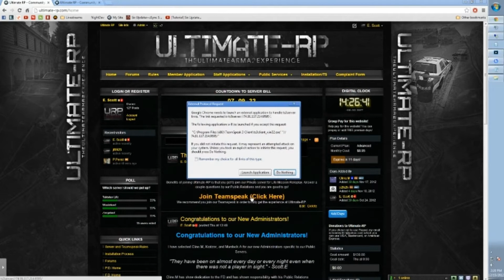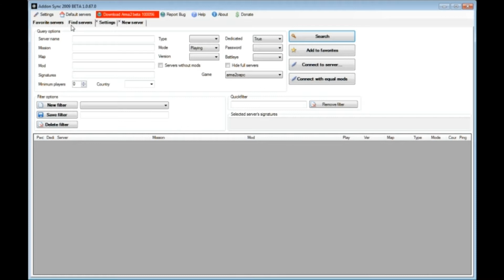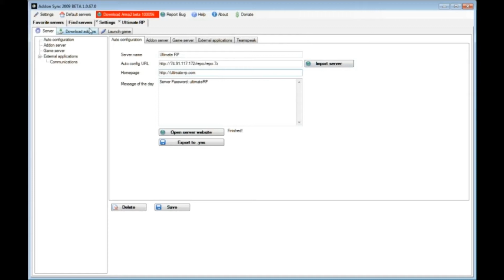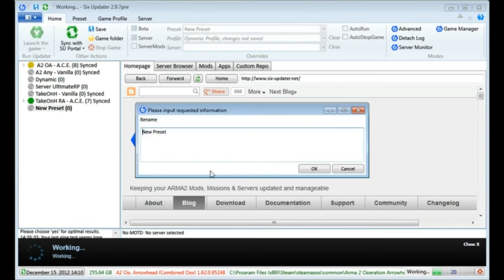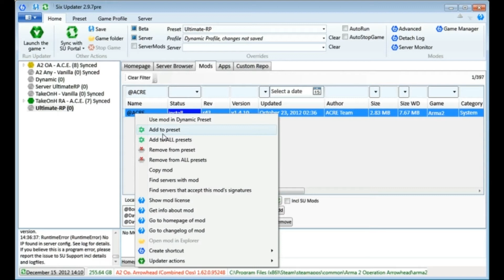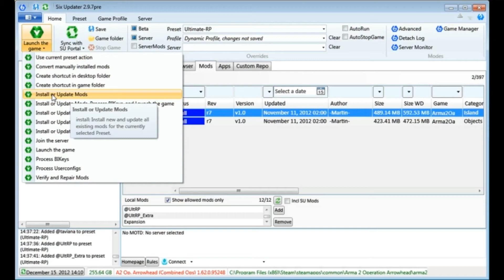How to Install Ultimate-RP.com Addons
I video tutorial on how to install our addons. You are required to be on Teamspeak if you join the server. If you have any questions please contact Public Relations Representative.

Thanks to A2L, BayCity, Island Life, and City Life for making these amazing mods for all of the ARMA II community to use!